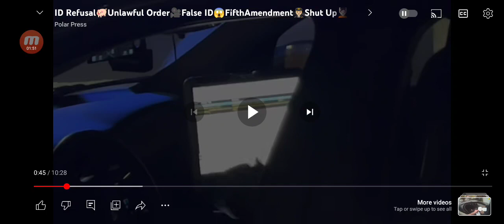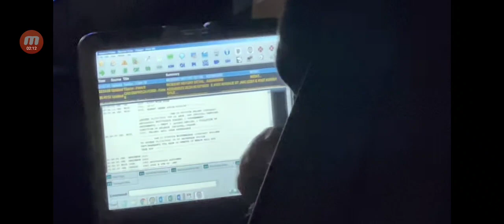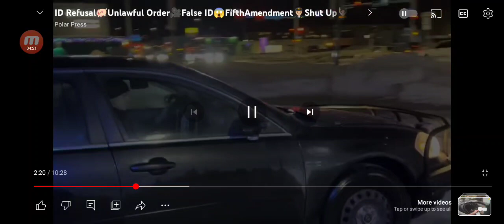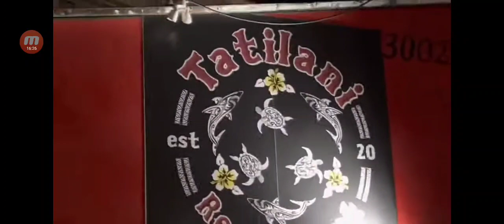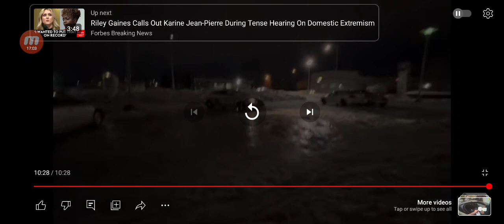Polar Press an idiot who likes to run in the snow to yell at officers is an unhinged tool